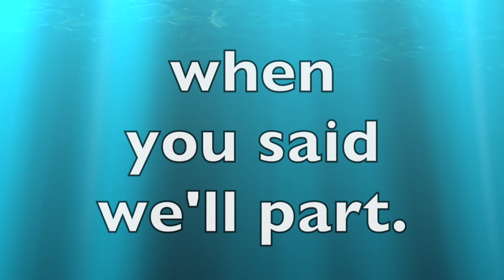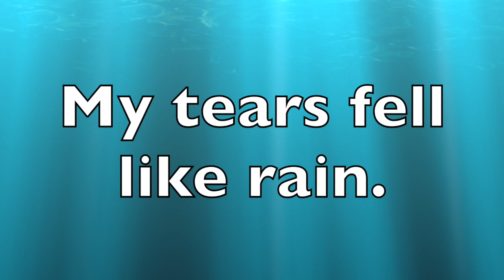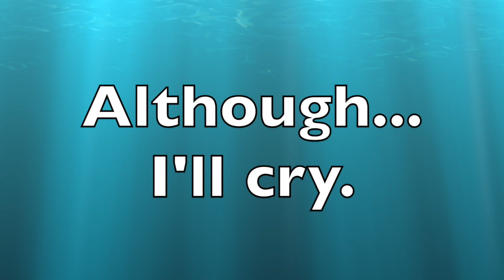Ain't That A 2hame Fats Domino Lyrics